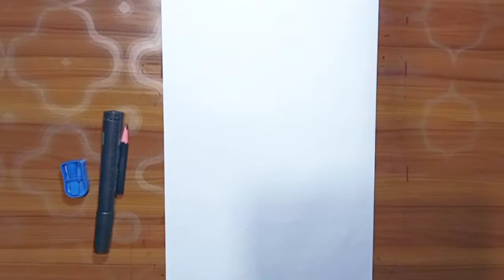Easy Drawing || How to draw Tom Cruise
Pencil and marker sketch